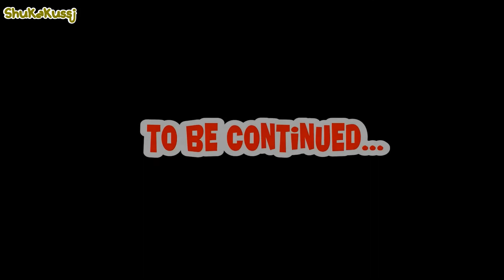Raging Blast 2: What If? Episode 01: Vegeta ssj vs Frieza - Part 1/3 (English Version)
! LAVORO CANCELLATO / WORKING DELETED !

"And if in the combat with Freezer, instead of Goku, Vegeta would become ssj? What would have happened?"

I propose my own idea!

First Part!

OST:
0:30 - 4:25 = DBZ Kai - Vegeta Theme: Saiyan Blood
4:29 - 5:19 = DBZ - Vegeta vs Frieza Theme
5:20 - 8:20 = DBZ Legends: Restoration
8:40 - 8:57 = DBZ Kai - Destiny
9:00 - 9:11 = DBZ Kai - Scampering Battle